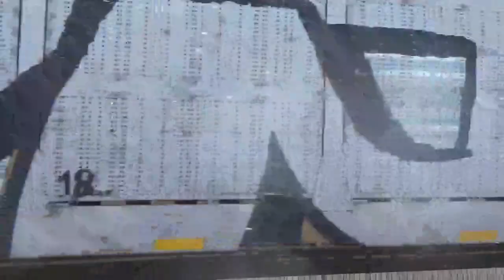Couple Heritages Schemes On The Cold Winter By Chicago Line.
Welcome Back To The Buckeye State Rails in February Of 2021 I would Be Railfanning Friday And Sunday I would Be Doing Some Railfanning Along The Chicago Line To Catching Bunch Of Heritage Units On Is CP Navy 7022, NS Lackawanna 1074, NS Mononghela 8025 All In The Two Days Both Days Were Very Cold.
[Chapters]
0:00-CP Navy 7022 On 17N
2:01-NS ET44AH & Geep On 14N
3:31-NS Lackawanna 1074 On 25N
5:34-NS Random Intermodal By Holloway
6:36-NS WB & EB Meet By The Vickers Diamond
8:25-CSX Y110 For Stanley Yard
9:30-Shiny 4320 AC44C6M On 29G
11:00-NS Monongahela 8025 On Intermodal.